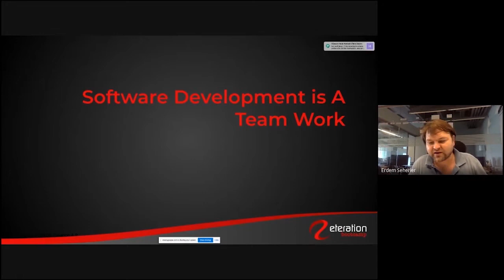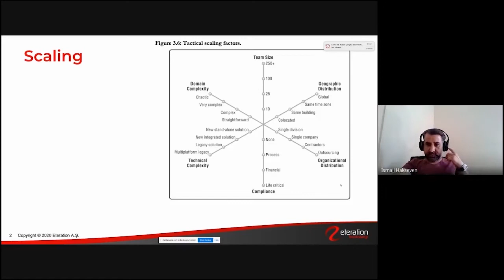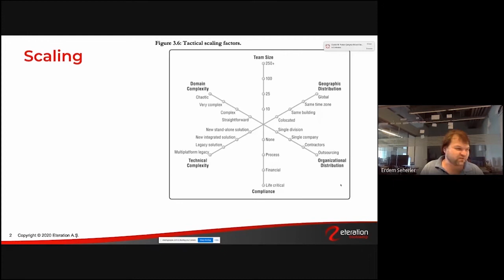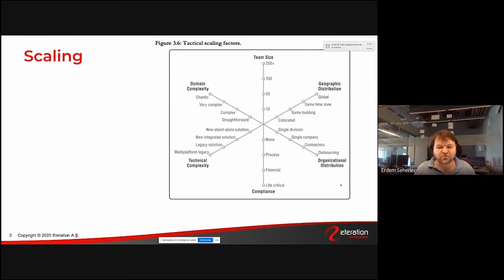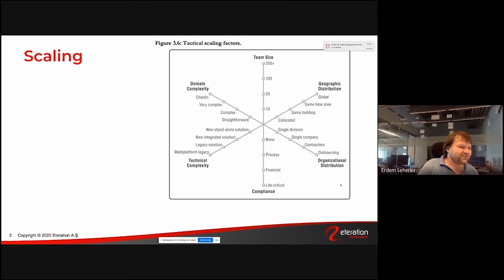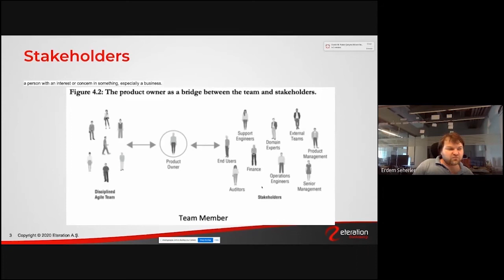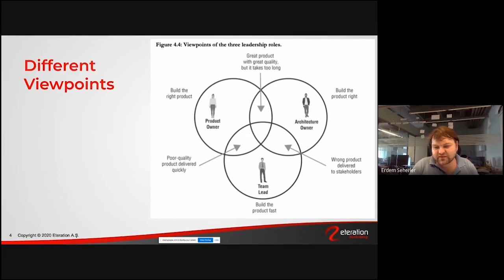Software Development is a Team Work - 1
Eteration Bootcamp 2020

Yazılım Geliştirme Takım İşidir  - 1

Eteration Bootcamp 2020 çerçevesinde, Proje Ofisi Yöneticisi Erdem Seherler, katılımcılara yazılım geliştirme konusunda yaptığı 4 bölümlük "Yazılım Geliştirme Takım İşidir" başlıklı sunumunun birinci bölümünde değindiği konulardan bazıları şunlar:

 - Yazılım işi takım işidir.
 - Yazılım işi karmaşık bir iş.
 - Yazılımın ölçekleme etkenleri bulunuyor.
 - Yazılım yaparken yönetimini gerçekleştirebileceğimi büyüklükteki ekiplerimiz oluyor.
 - Bir yazılım projesi içerisinde birden fazla takım yer alabilir. Bu takımlar farklı şirketlere ait olabilirler, farklı yetkinliklere sahip olabilirler, farklı yerlerde çalışabilirler, farklı zaman dilimlerinde olabilirler, hatta farklı dilleri konuşan insanlardan olabilir.
- İşi iş sahibi bilir. Yazılım ekibi yazılım yapmayı iyi bilmeli.
 - Yazılımı geliştirdiğiniz alanın kendi büyüklüğü, karmaşıklığı bulunur.
 - Yazılım yaparken kullandığınız teknolojilerin, ürünlerin karmaşıklıkları bulunur.
 - Yazılım projelerinde birçok paydaş bulunur.
 - Disiplinli Çevik (Disciplined Agile) 'likte lider roller.

İyi seyirler,